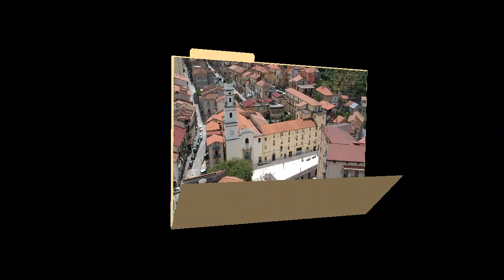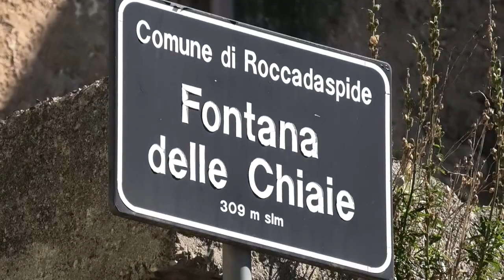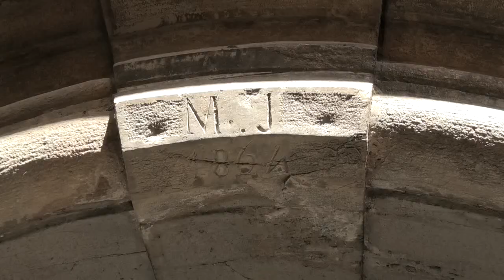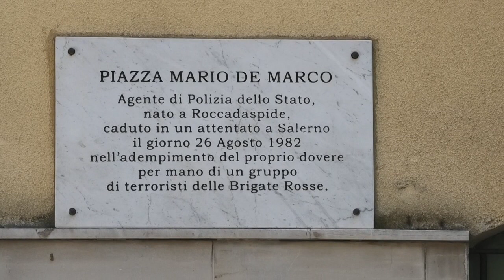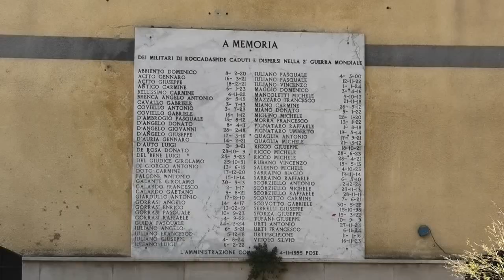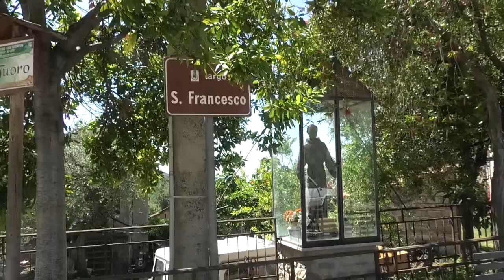Città di Roccadaspide